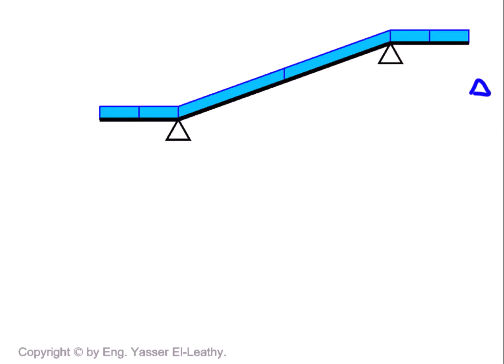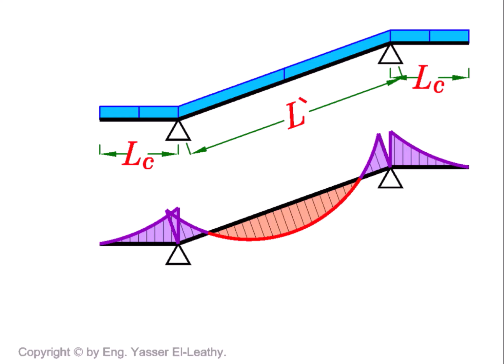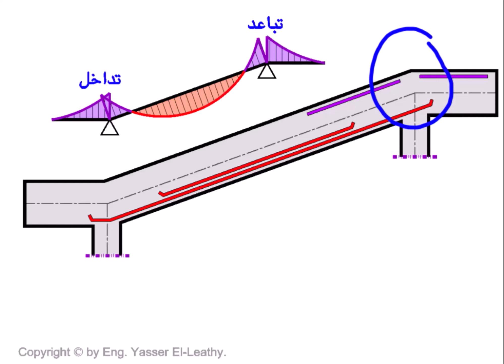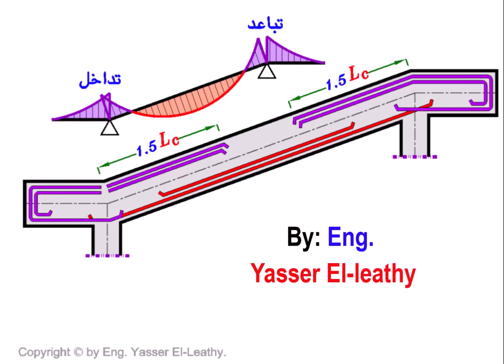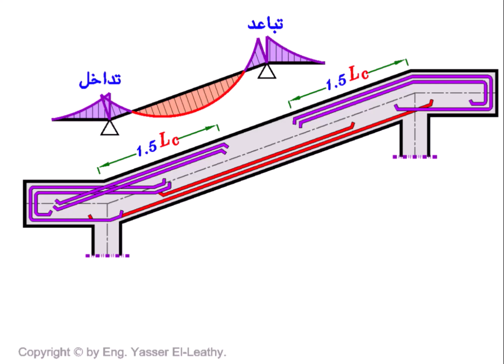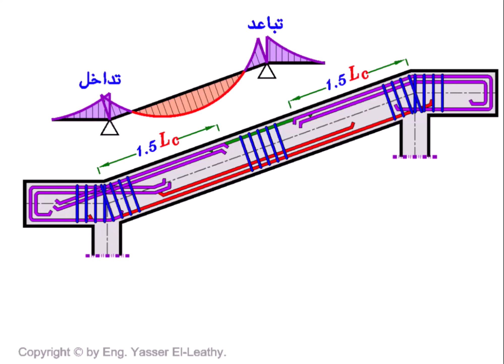09- Reinforcement of Beams using Empirical method (Page 067)